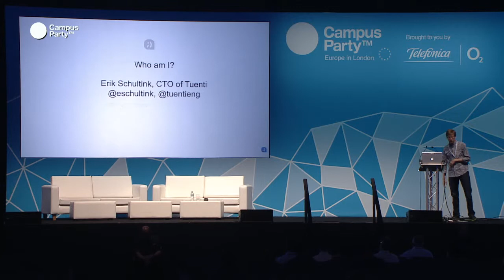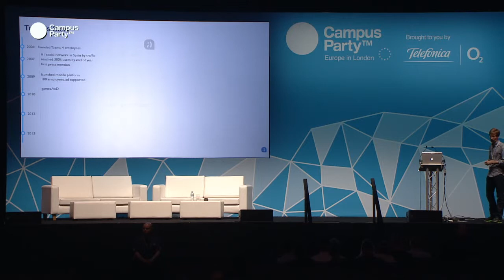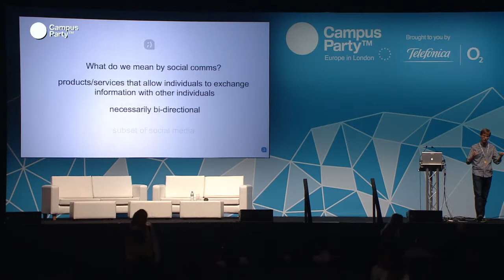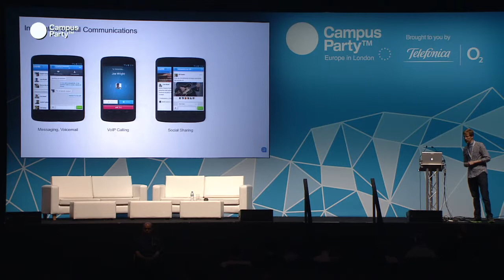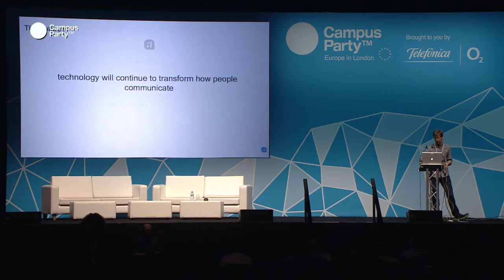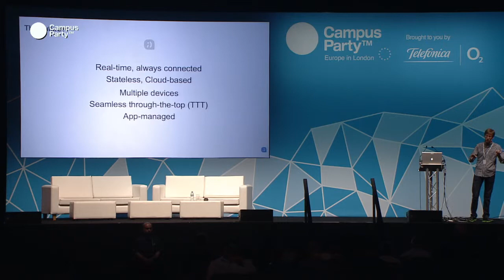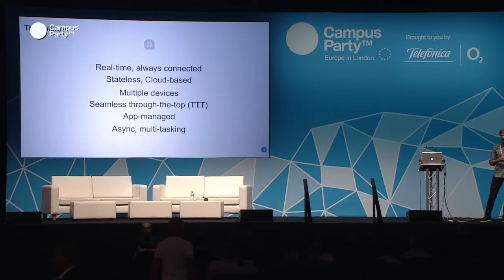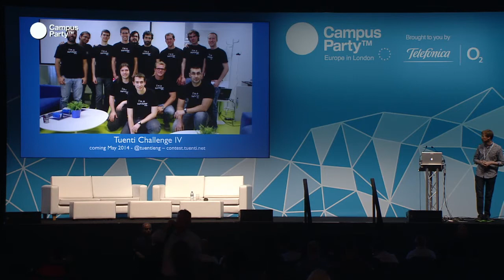CPEU3 - The future of Social Comms ERIK SHULTNIK